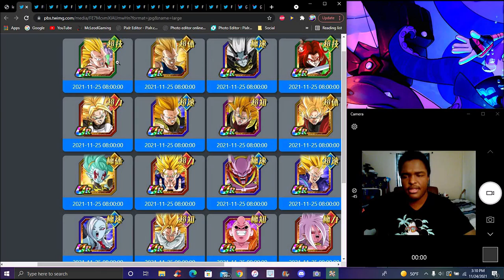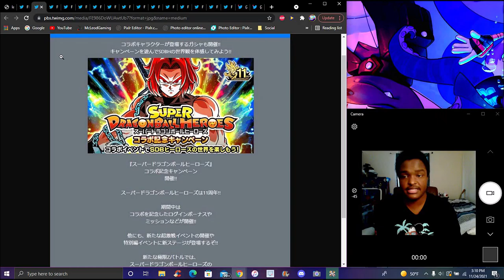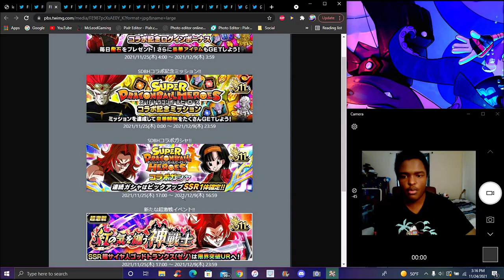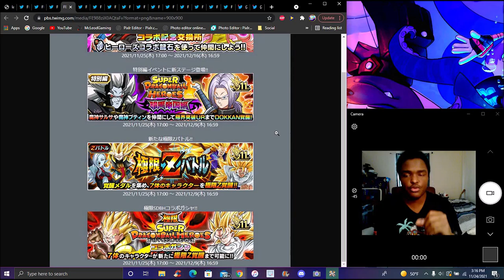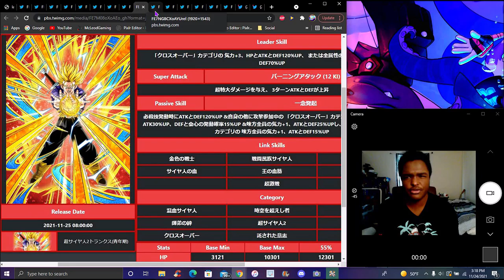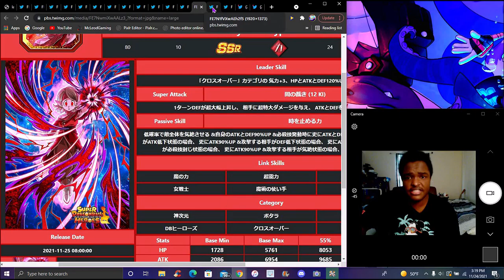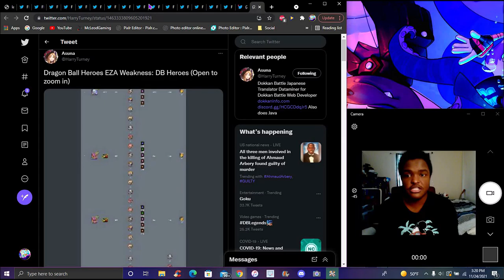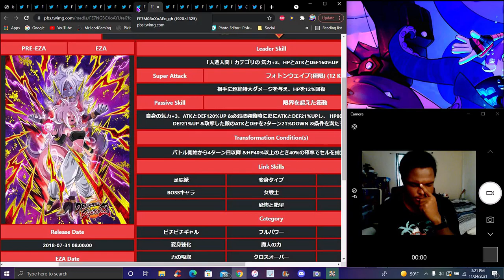THE SWORD OF L!!! ??? THE SDBH 2021 CAMPAGIN EZA'S , UNITS , & AWAKENINGS!!! ??? DBZ Dokkan Battle